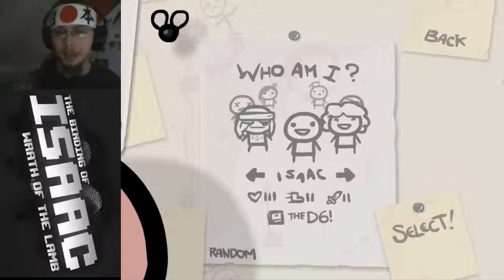The Binding of Isaac part 43 Aus 3 mach 4 (German) (+Facecam)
Part 四十三。 Ein Run mit Judas

Let's Play The Binding of Isaac Wrath of the lamb Judas Game German i only love all asian ladies love GIANT Japan Japanese Asia 男らしさ